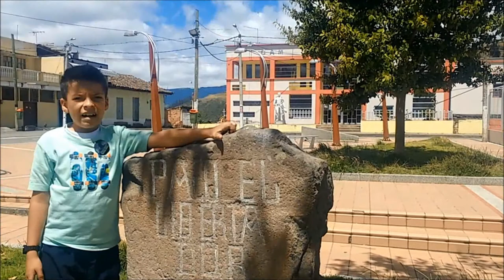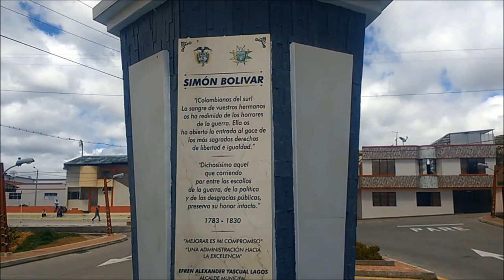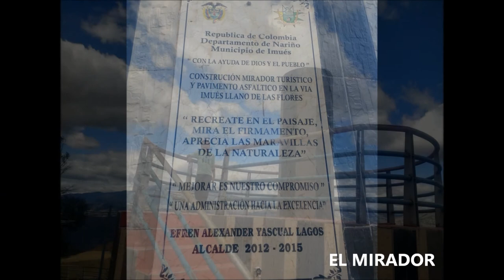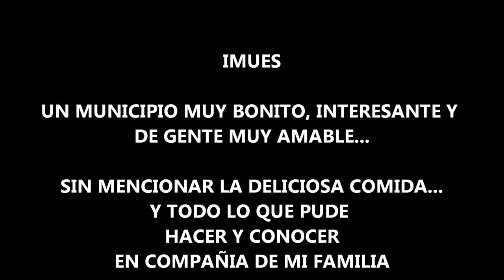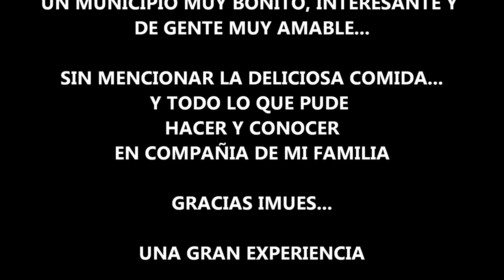MUNICIPIO DE IMUES - NARIÑO - DATOS IMPORTANTES - SANTIAGO MOSQUERA MELO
MUNICIPIO DE IMUES - NARIÑO - DATOS IMPORTANTES - SANTIAGO MOSQUERA MELO - SITIOS TURISTICOS - ECONOMIA - LIMITES - HISTORIA - ETC.